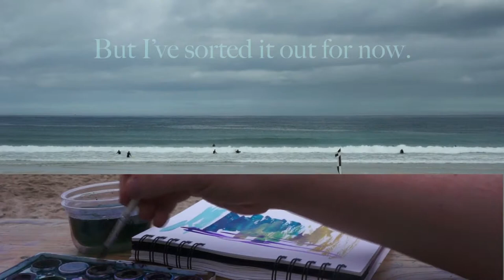Diary 4 - Cornwall/Uni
Spilt screen, long takes and Cornish folk music topped off with words.